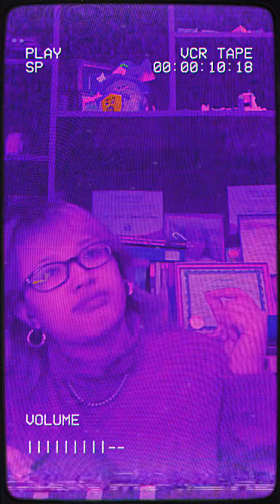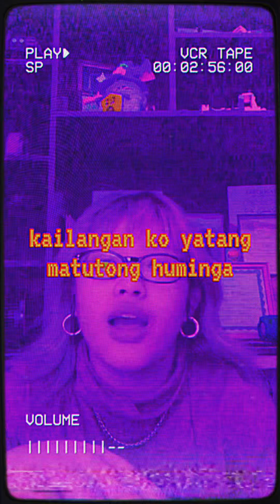lutang - jikamarie(demo version)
i wrote this song for myself for when i'm feeling too anxious about my own future